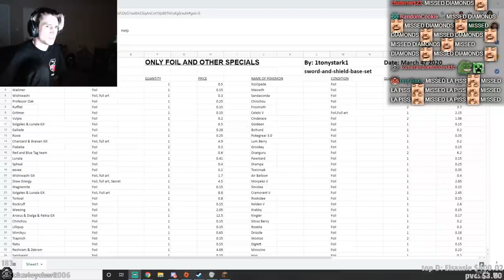IS THIS FINALLY IT? - xQc Minecraft Hardcore Speedrun | xQcOW